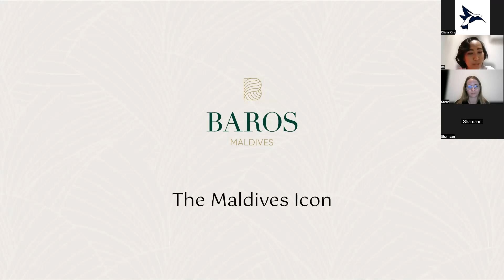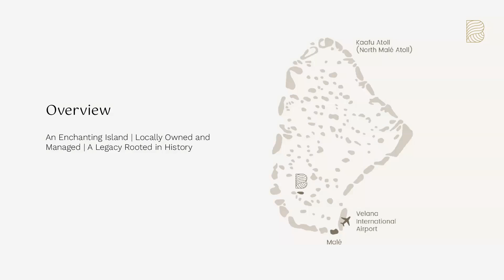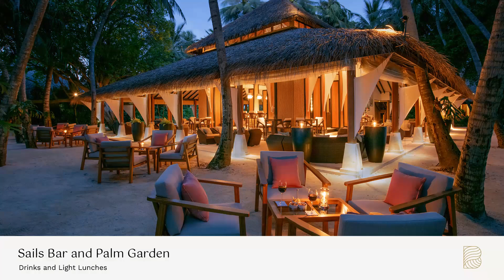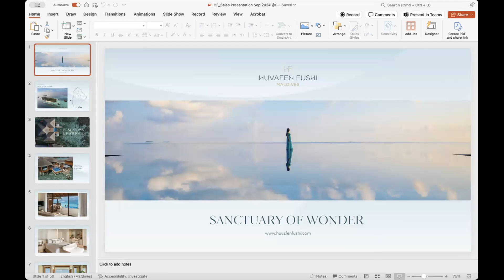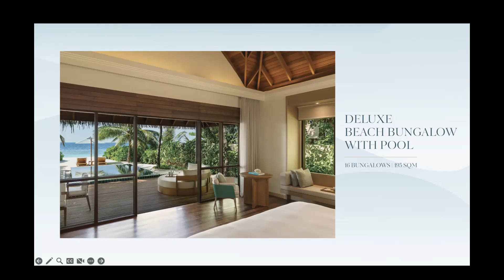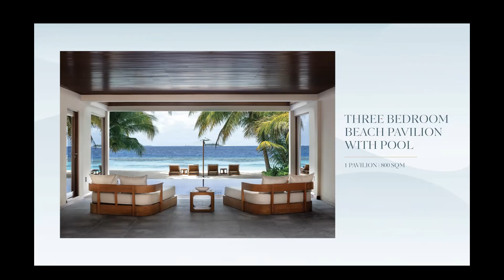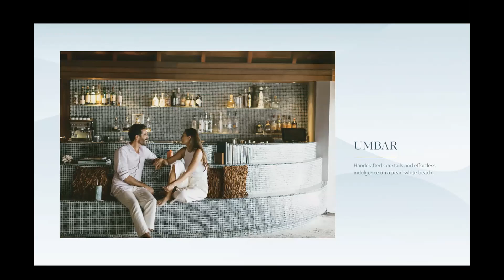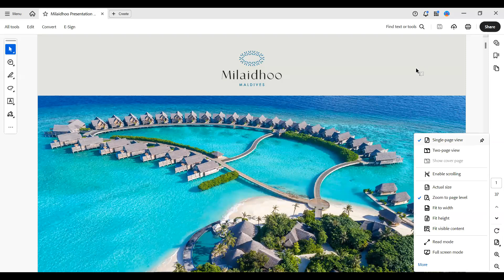A Virtual Showcase: Huvafen Fushi, Baros and Milaidhoo Maldives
In this webinar we learn more about three iconic properties in the Maldives: the legendary Huvafen Fushi, the beautiful Baros and the stunning Milaidhoo, which are all Hummingbird favourites and continue to be top sellers year-round.